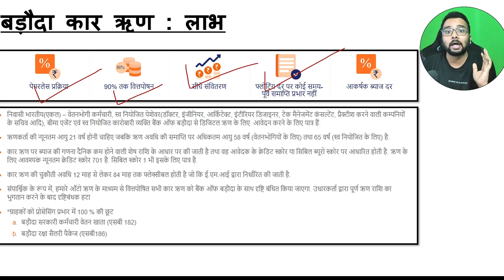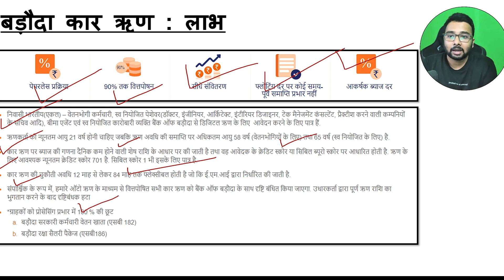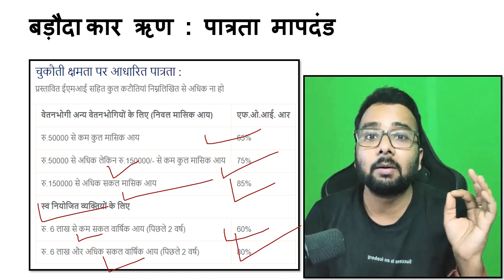Bank of Baroda car loan process in hindi | BOB se loan kaise le Interest Rate, Eligibility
Bob, car loan kaise le, yeh sawal puchne se pehle, kuch sawal khud se pooch lijiye: Kya Bob ke paas steady source of income hai? Uski credit score kya hai? Uski financial situation kya hai? In chizon ka jawab paane ke baad, ek car loan lena asaan ho jata hai.

Yadi Bob ko car loan lena hai, toh woh kuch steps follow kar sakta hai:

1. **Credit Score Check**: Sabse pehle, Bob ko apni credit score check karni chahiye. Achhi credit score hone se loan approval ke chances badh jaate hain.

2. **Financial Situation Analyze**: Bob ko apni current financial situation ko analyze karna hoga. Monthly income, expenses, aur savings ka ek clear picture hona chahiye.

3. **Budget Decide**: Bob ko car loan ke liye kitna budget hai, yeh decide karna hoga. Isse woh loan amount aur EMI ke liye taiyar rahega.

4. **Research**: Different banks aur financial institutions ke car loan options ko research karna hoga. Interest rates, loan terms, aur other conditions ko compare karna important hai.

5. **Apply for Loan**: Jab Bob ko ek suitable option mil jaaye, toh woh loan ke liye apply kar sakta hai. Isme required documents include karte hain income proof, address proof, ID proof, aur employment details.

6. **Loan Approval**: Loan application ke baad, bank ya financial institution Bob ki financial background ko evaluate karegi. Agar sab kuch thik hai, toh loan approval mil jayega.

7. **Loan Repayment**: Jab loan approve ho jata hai, Bob ko loan ke terms aur conditions ko carefully padhna chahiye. Monthly EMI payments ko timely aur regular taur par karna important hai, taki credit score par koi negative impact na pade.

Yeh saare steps follow karke, Bob car loan aasani se le sakta hai. Lekin yeh bhi yaad rahe, ki car loan lena ek bada financial responsibility hota hai, isliye har pehlu ko dhyan se sochna zaroori hai.